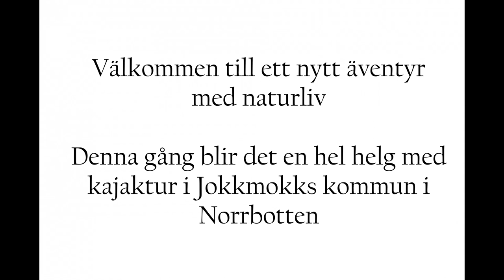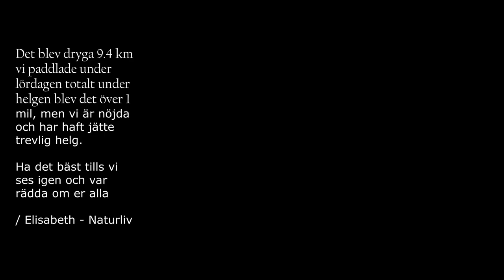033. Kajaktur i Jokkmokk (English subtitles)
En äventyrshelg med grannen, vi paddlade kajak drygt en mil under helgen  fiskade skrattade,spelade kort och njöt att tystnaden och det vackra vädret.
En härlig helg som gick allt för fort.

Ha det bäst så länge och var rätta om er.
/ Elisabeth - Naturliv